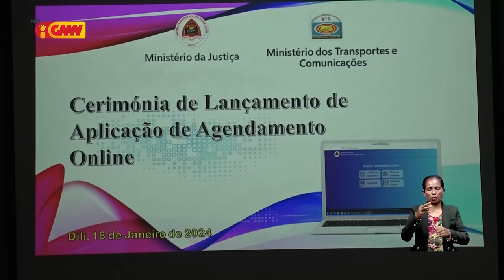Ministério justiça kontinua halo akizisaun atu bele garante kaderneta pasaporte labele hotu lalais